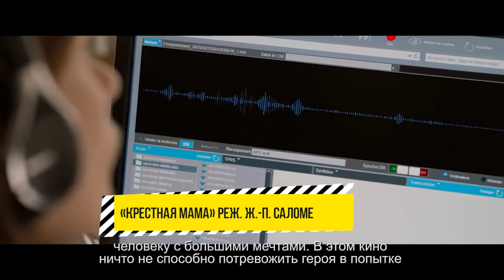Кино на выходных. Девчачий Weekend. 06.11.2020